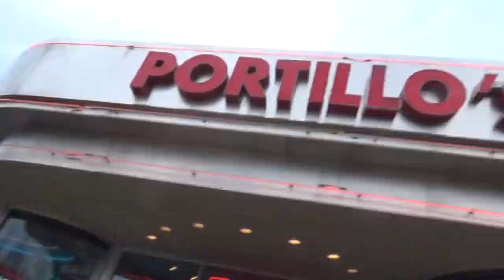Race's Whinny City Ponycon Adventure Day 2 Part 3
Follow Race during his trip to Schaumburg, IL for Whinny City Ponycon 2016.  April 1st through 3rd.